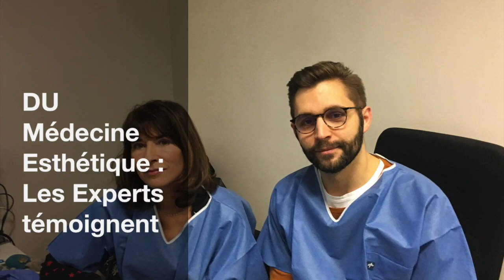Enfin un diplôme universitaire de médecine esthétique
Le 9ème DU de Médecine Esthétique (avec de l'anatomie adaptée aux injections) à l'Institut Universitaire de la Face et du Cou de Nice. Le Professeur Laurent Castillo et le Dr Philippe Kestemont nous expliquent cette formation innovante. Avec de nombreux praticiens experts et laboratoires présents.
9th DU of Aesthetic Medicine at the University of Face and Neck, Nice. Professor Laurent Castillo and Dr. Philippe Kestemont explain this innovative training. With many expert practitioners and laboratories present.